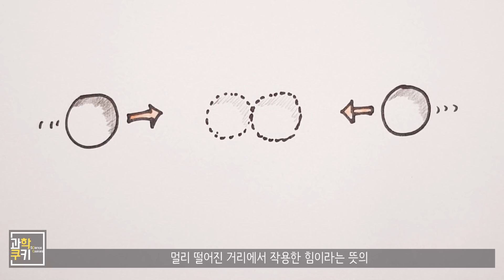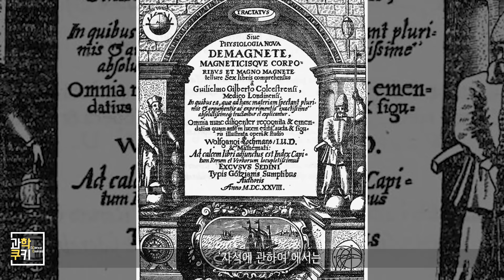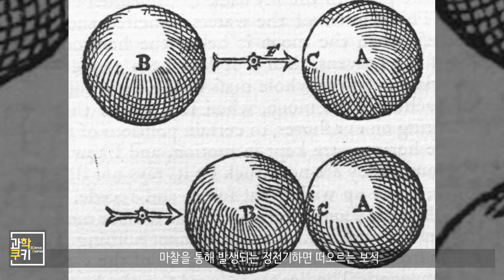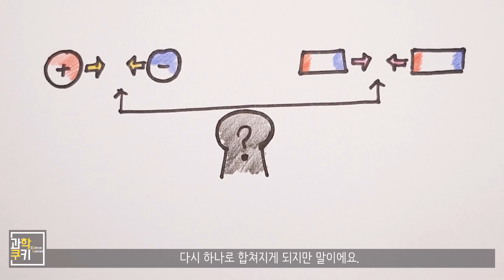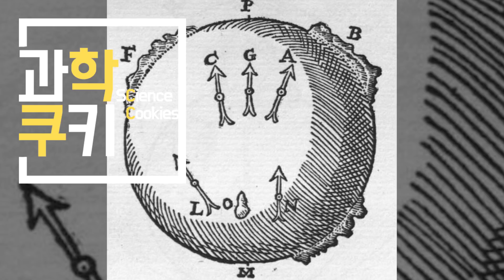마법의 돌의 비밀을 최초로 밝히려 한 과학자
하루 하고도 거의 23시간이나 늦어서 죄송합니다.
이마저도 빌린 컴퓨터로 작업하는 중이군요.

컴퓨터가 티딕! 하는 소리와 함께 뭔가 문제가 생겨서
A/S를 보내버렸습니다.

덕분에 이렇게 엄청나게 늦어버렸네요..

다행히 외장하드에 작업물이 남아 있어서, 마저 작업하고 이렇게 업로딩은 했지만, A/S가 아무리 빨리 와도 이번주에 컴퓨터를 받을 수 있을까 싶네요..

해서, 슬프게도 이번주 영상은 쉬게 될 것 같습니다. (슬픔)

아쉬우실 구독자님들과 많은 사랑으로 시청해주시는 우리 쿠키가족분들에게 조금이나마 다다음주를 기대할 만한 공지를 하겠습니다

두둥.

다다음주는 11차원의 비밀! 초끈 이론에 관련된 영상이 업로드 될 예정입니다!

지식인미나니님 채널과 함께 공동 대본작업을 한 다다음주 영상에서는 제가 소개하는 초끈 이론과, 힉스 입자에 관한 내용 총 2가지 영상으로 여러분을 찾아 뵙게 됩니다.

기대 많이 해 주시고, 요번 한 주도 행복하세요!

Shooting Info